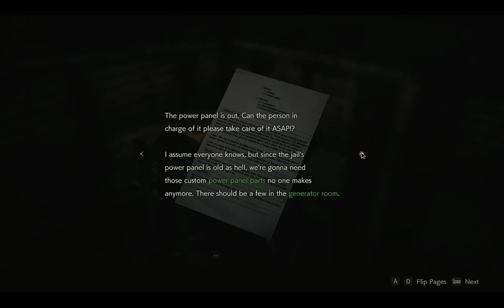Resident Evil 2 Remake [Leon 2nd Run | 3]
Leon meets his waifu.